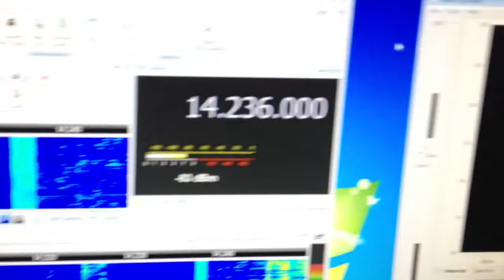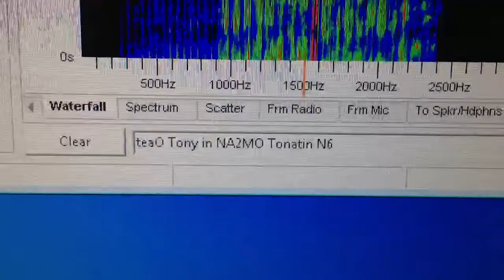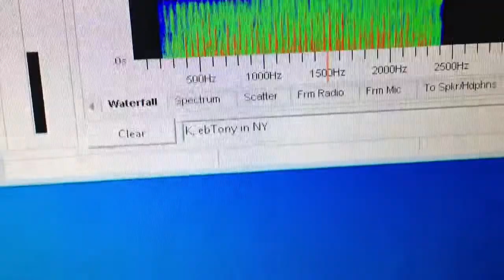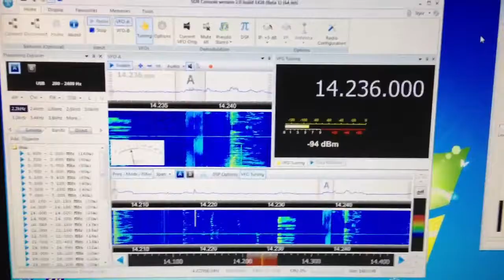Funcube Dongle Pro+ SDR listens with FreeDV Digital Voice on 14.236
This is the Funcube Dongle Pro+ I recently got from the UK. It works very well with SDR-Radio and SDR# (SDR-Sharp). Here I'm using it to listen to digital voice using FreeDV software. Both SDR Radio here and FreeDV are still beta, but they both work very well on my Acer Revo PC using VAC (Virtual Audio Cable) software to route audio out from SDR-Radio to audio-in of FreeDV and then audio-out from FreeDV to my speakers.